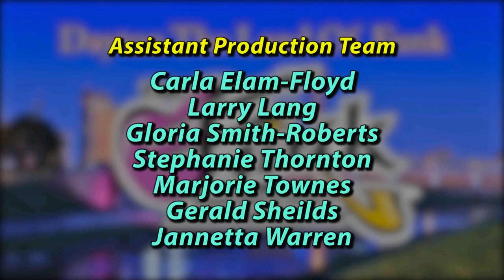The Michael Beard Story, Drummer for the legendary Funk group, "BAR-KAYS" 1974 to 1985.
The BAR-KAYS began in Memphis, Tennessee, as a studio session group, backing major artists at Stax Records. In 1967 they were chosen by Otis Redding to play as his back up band and were tutored for that role by Al Jackson Jr, Booker T. Jones and the other members of Booker T. & the M.G.'s. Their first single, "Soul Finger," was issued on April 14, 1967, reaching number 3 on the US Billboard R&B Singles chart and number 17 on the Billboard Hot 100.

December 10, 1967, Redding and four members of the band—Jimmie King (born June 8, 1949; guitar), Ronnie Caldwell (born December 27, 1948; electric organ), Phalon Jones (born 1948; saxophone), and Carl Cunningham (born 1948; drums)—and their partner, Matthew Kelly, died when their airplane crashed into Lake Monona, near Madison, Wisconsin, while attempting to land at Truax Field, Redding and the band were scheduled to play their next concerts in Madison, Wisconsin, Trumpeter Ben Cauley, was the only survivor of the crash, Bassist James Alexander was on another plane, as the plane carrying Otis Redding held only seven passengers. Cauley and Alexander rebuilt the Band.

The re-formed band consisted of Ben Cauley, James Alexander, Harvey Henderson, saxophonist, Michael Toles, guitarist, Ronnie Gorden, organ, Willie Hall, drums and later Larry Dodson, (formerly of fellow Stax act the Temprees), lead vocals. The Band backed dozens of major Stax artists on recordings, including Isaac Hayes on his album Hot Buttered Soul.

Ben Cauley left the group in 1971, leaving James Alexander, Larry Dodson (vocals, vibes), Barry Wilkins (guitar), Winston Stewart (keyboards), Harvey Henderson (tenor sax, flute), Charles "Scoops" Allen (trumpet) and Alvin Hunter (drums) to create the album Black Rock. Lloyd Smith joined the band in 1973, and the band changed musical direction during the 1970s, forging a successful career in funk music. The Stax/Volt label folding in 1975, the group signed with Mercury Records.

In 1976, Larry Dodson (vocals), James Alexander (bass), Lloyd Smith (guitar), Charles Allen (trumpet), Harvey Henderson (saxophone), Frank Thompson (trombone), Winston Stewart (keyboards), and Michael "Mike" Beard (drums) brought their "Shake Your Rump to the Funk" track into the R&B Top Five. In autumn 1977, the band came out with "Flying High" on Your Love, an album that featured single "Shut the Funk Up," a "near-perfect disco song punctuated by the funky horn triumvirate of Charles "Scoop'' Allen, Harvey 'Joe' Henderson, and Frank ''Captain Disaster'' Thompson and dominated by vocalist Larry ''D'' Dodson's call to ''Get on up or just shut the funk up''. the BAR-KAYS peaked as prolific funk band from late 70s to late the 80s. The band released funk single such as "Move Your Boogie Body" (1979), "Hit and Run" (1981), "Freak Show on the Dance Floor" (1984), "Satisfied True" (1987) and "Struck by You" (1989).

"We are keeping Funk alive for the next Generation of children" Let's make history together - join us!!!

This interview was recorded on location for DATV Studios in Dayton Ohio (August 10, 2020).